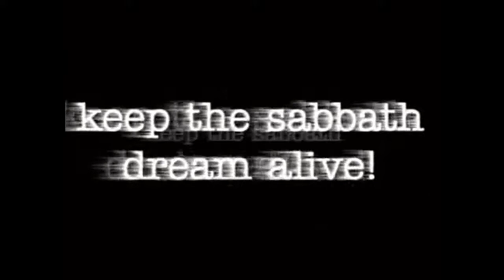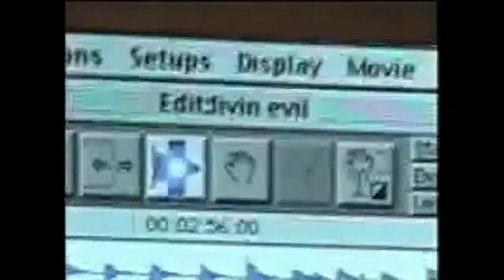The Workhorse Movement - Sons Of The Pioneers EPK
Taken from the Enhanced CD portion of their album Sons Of The Pioneers, released June 26, 2000 on Roadrunner/Overcore.